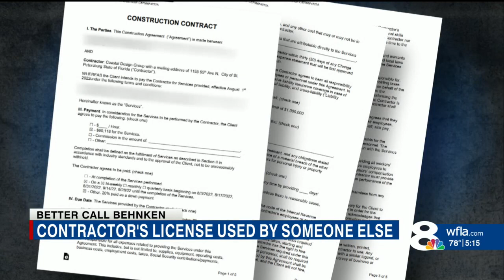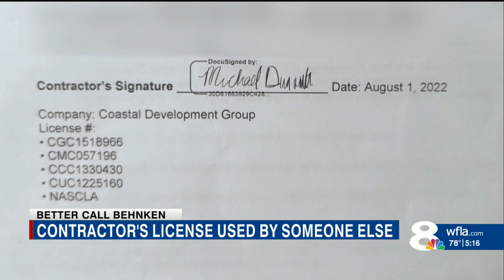Pinellas County contractor questions why another contractor used his license